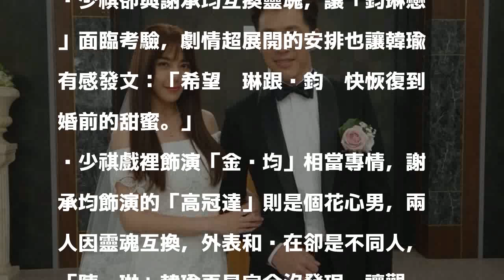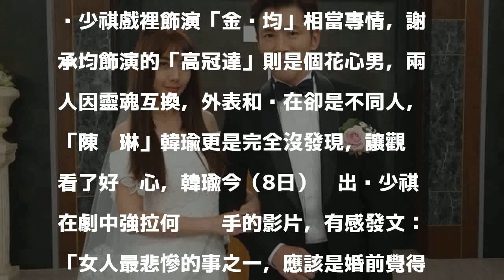反擊孫協志？韓瑜：婚前暖男婚後才發現嫁渣男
〔記者吳志偉／台北報導〕「本土劇女神」韓瑜2011年與孫協志閃電結婚，卻只維持4年就告吹，原因眾說紛云，日前孫協志接受《蘋果》訪問，首次正面回應，坦承是對傳宗接代有壓力，大嘆「生不出來沒辦法」，今天韓瑜則意有所指在臉書寫下：「女人最悲慘的事之一，應該是婚前覺得嫁給暖男，但婚後發現嫁給渣男吧。」

發表評論評論如下。